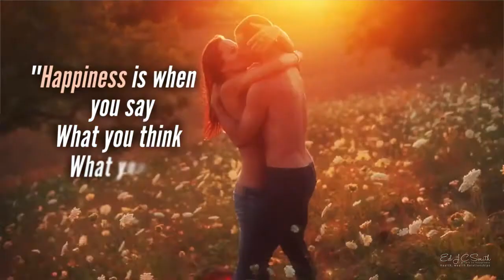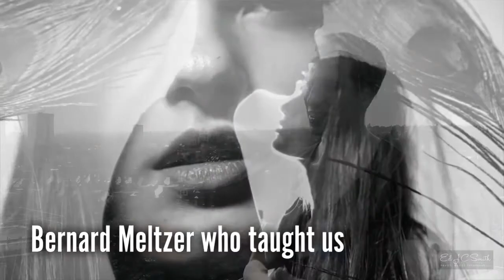HOW TO BE HAPPY | INSPIRATIONAL VIDEO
How to be happy. I hope you enjoyed this as much as I enjoyed making it. Happiness is a gift. Happiness is a choice. Happiness is trained. Happiness is possible I promise. No matter where ever you are now. Please enjoy this video practise the methods of happiness and let me know what you thought of this video. Even if you hate it, it is always a pleasure hearing other people viewpoints.

No matter what happens never give up on your dreams.

Big love Ed

*TURN ON MY POST NOTIFICATIONS SO YOU WON'T MISS A VIDEO!*

Weekly videos to help you get where you want to be.
A life on your terms means you can truly choose what you want to do when you want to do. The first stage is that we need to get you earning more money. Then we need to help you get it done. As you continue you to grow we need to expand your mind so you can think of more.

Videos 3 times a week to help you live life on your terms
Money Monday - Helping you earn more money
Winning Wednesday - Helping you get it done daily
Freedom Friday - Helping you to free your mind

(Just cover the postage and packing and I will send it to you FREE)

It retails On Amazon right now for £19.97 however you get it FREE today.
Limited stock is available when they are gone, they are gone.